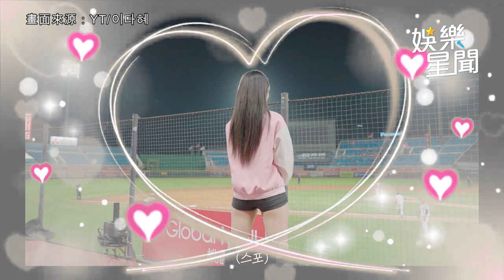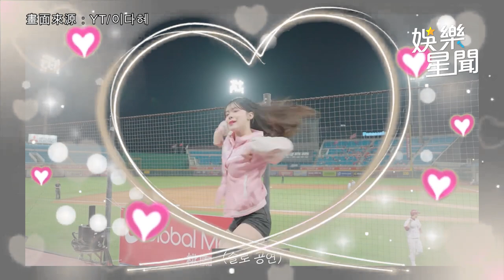李多慧台灣Vlog！入住飯店私下萌樣曝 大嗑火鍋竟用「生菜」包肉遭阻止笑翻｜三立娛樂星聞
畫面來源：YT/이다혜